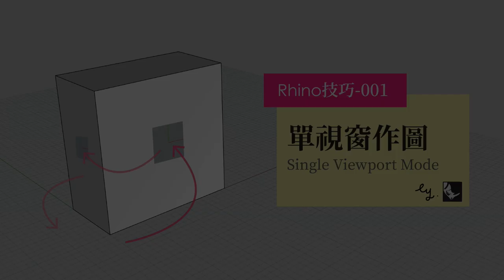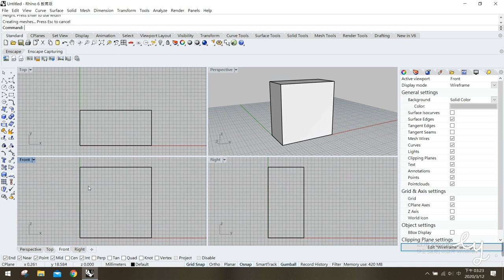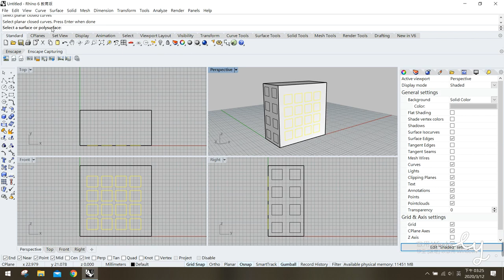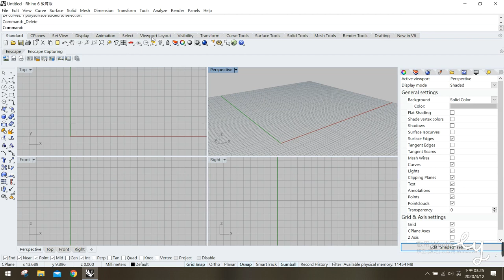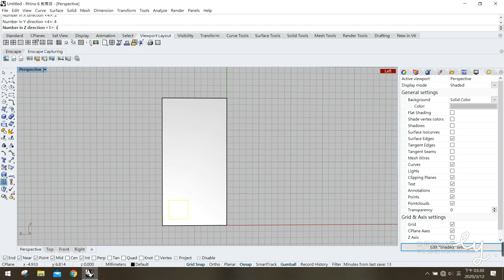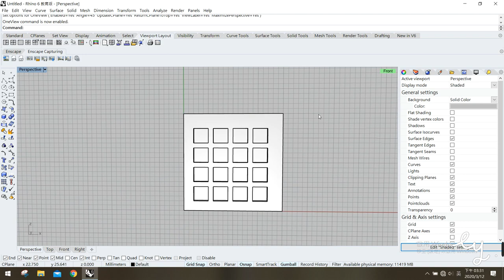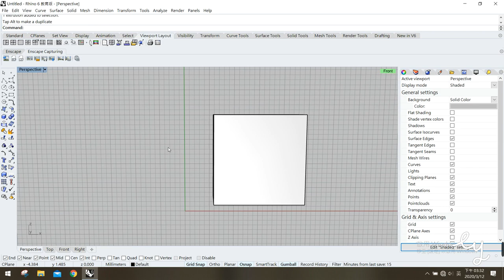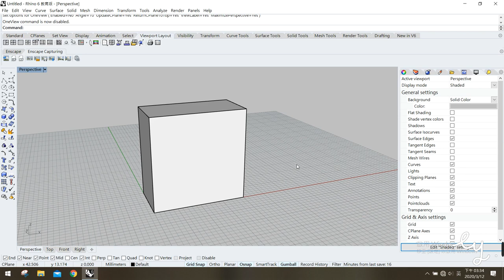Rhino技巧001-單一視窗作圖 Single Viewport Mode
Rhino教學 / Rhino技巧: 覺得在不同視圖(top,front,right...)裡切換很麻煩嗎? 方向感不好搞得暈頭轉向?
或許可以試試看Rhino 6中的新功能: Single viewport mode! 完成在單一視窗作圖的便利♥
相關影片可參考: Rhino技巧002-快速自訂工作平面
模仿SketchUp裡快速貼齊平面的自訂指令♪  終於不用再轉來轉去啦~~~

軟體版本:Rhino 6 SR17